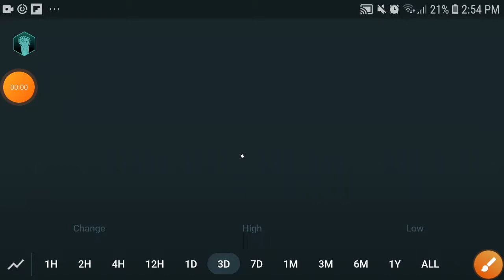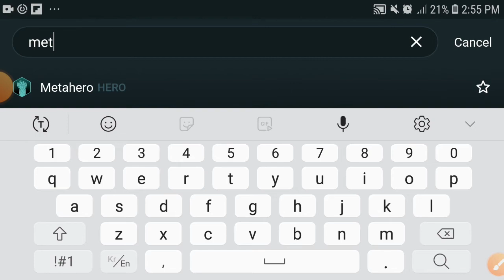Metahero Breaking News || MetaHero Price Prediction! Metahero News Today